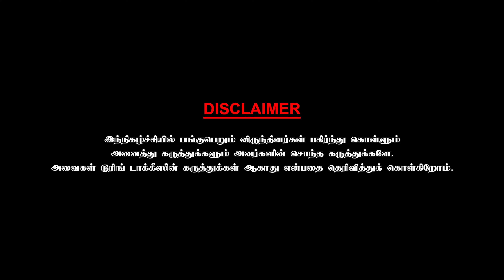ஜெயலலிதாவின் கடைசி படம் தான் எனக்கு முதல் படம் - Cinematographer Ashok Rajan | CWC| Part - 1